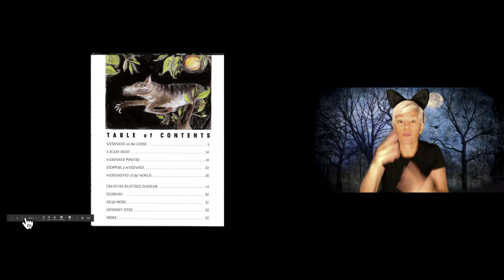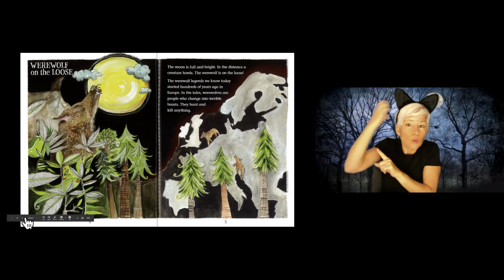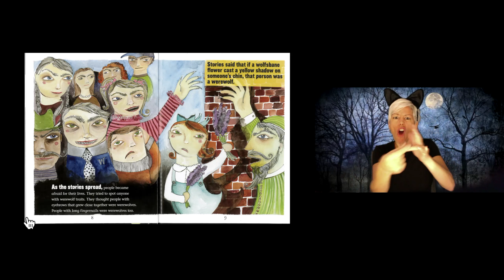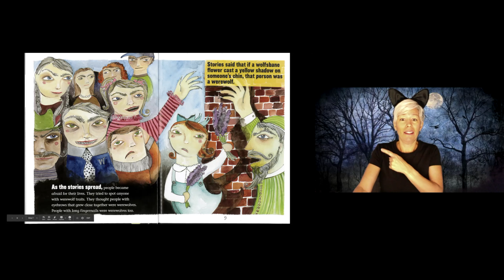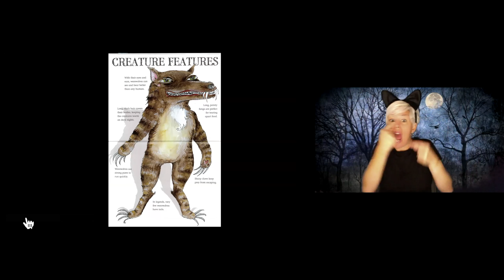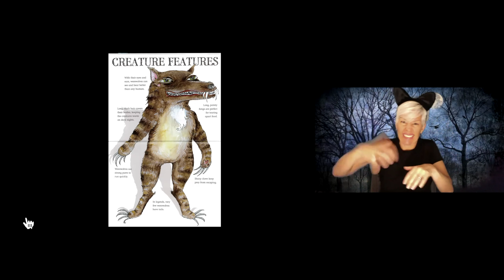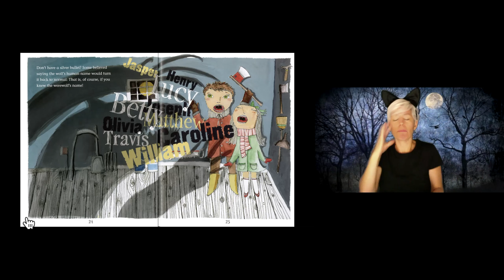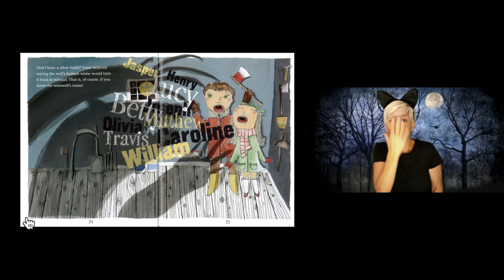The Legend of the Werewolf